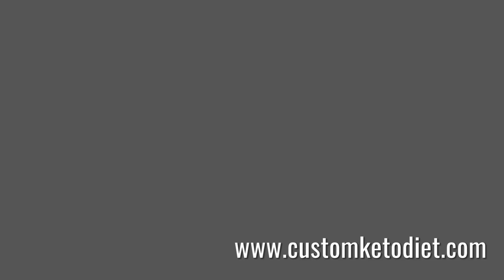Keto Salmon Belly Salpicao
Keto Diet Recipe 25

Preparation time: 5 minutes
Cooking time: 5 minutes
🍽 Servings: 1

Ingredients:
150g Salmon Belly strips, diced
2 cloves Garlic, minced
1 tsp Red Chili Flakes
2 tsp Olive Oil
1 Tbsp Lemon Juice
1.5 tsp low-sodium Soy Sauce

Procedure:
1) Heat olive oil in a pan.
2) Add garlic and red chili. Sautee until aromatic.
3) Add salmon and stir for 1-2 minutes.
4) Add lemon juice and soy sauce. Stir briefly.
5) Top with fresh spring onions to serve.

➡️ Nutritional Information:
Fiber - 0.2g
We do advice you to use the Keto diet because it is well known for being a low carb diet, where the body produces ketones in the liver to be used as energy. A keto plan centers on fat, which supplies as much as 90% of daily calories. In contradiction with other diets, here is the advice to eat fat at each meal.
Highvalues Pattaya just started a brand new website perfect to get you started and to
GET FREE EBOOKS!!!
“THE BULLOTPROOF KETO DIET” and also
“WHAT IS KETOGENIC DIET”?
And we create a few interesting Google sites with losing weight options:
Your friend and coach that became the expert in losing weight by losing weight
Marc Heylen
Highvalues Thailand